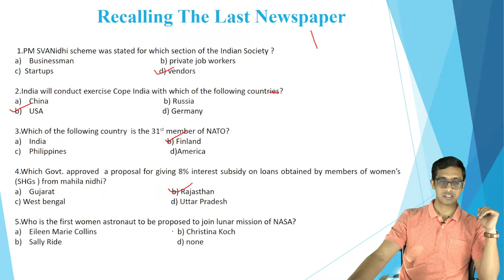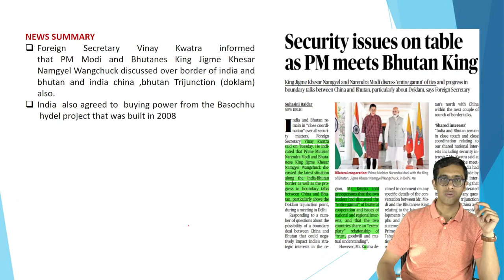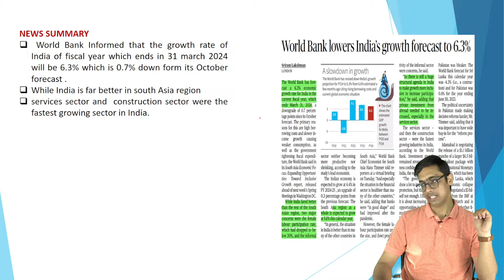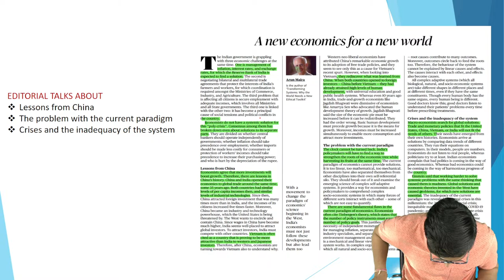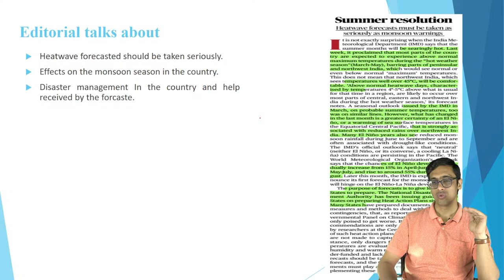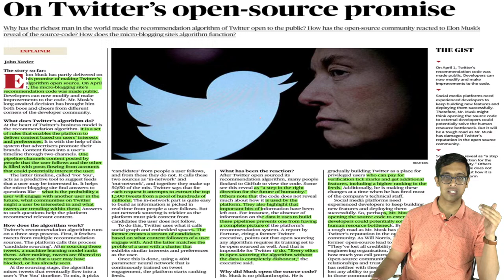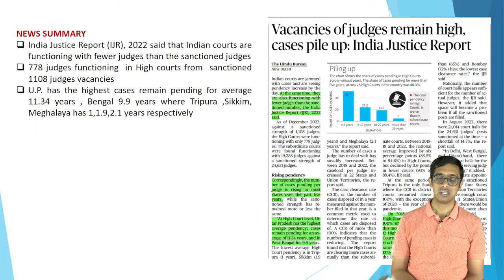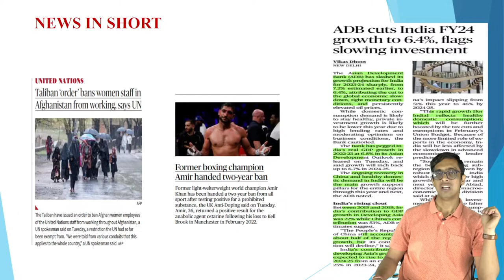Daily HINDU for CLAT (5th April) | The HINDU by Mohit sir | Daily Hindu Newspaper Analysis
Our daily news analysis consists of two parts :- Daily News and Important Editorials from The Hindu.

All the important topics are being discussed deeply from THE HINDU by Mohit sir

🌟Some of our star performers in CLAT:

🎯AIR 4 Harshit Gupta (CLAT 2022)
🎯AIR 12 Shivraman (CLAT 2022)
🎯AIR 20 Apurva tayal (CLAT 2022)